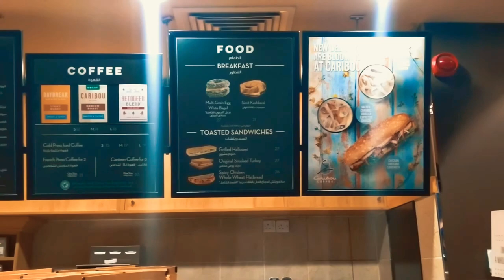CARIBOU COFFEE ARABIA | CARIBOU UAE | CARIBOU SHARJAH | 2020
Al Qasba Caribou 😘

caribou,
caribou lou,
caribou coffee,
caribou odessa,
caribou one piece,
caribou animal,
caribou never come back,
caribou silver,
caribou sun,
caribou album,
caribou alaska,
caribou and wheelbarrow maneuver,
caribou and raizo,
caribou aircraft,
caribou album 2020,
caribou april march,
a caribou,
a caribou alphabet,
caribou bike,
caribou blend,
caribou bees,
caribou bowls live,
caribou brahminy kite,
caribou back home,
caribou bowls,
caribou band,
caribou can't do without you,
caribou cafe,
caribou coffee dubai,
caribou coffee review,
caribou coffee drinks,
caribou coffee history,
caribou chili,
caribou drink,
caribou deer,
caribou dj song,
caribou devil fruit,
caribou dj,
caribou dance,
caribou dj set,
caribou documentary,
d john caribou,
caribou meat,
caribou melody day,
caribou me,
caribou meet luffy,
caribou mermaids,
caribou melody day live,
caribou meat recipes,
caribou melody,
cariboo folding bike,
caribou four tet remix,
caribou far cry 5,
caribou french press,
caribou full album,
caribou floating points remix,
caribou found out,
caribou fighting,
caribou glastonbury,
caribou game bags,
caribou guitar,
caribou gone monty python,
caribou gear game bags,
caribou guitar lesson,
caribou game bags elk,
caribou game,
caribou herd,
caribou hunting alaska,
caribou home,
caribou hunting,
caribou hunting jimmy neutron,
caribou hannibal,
caribou home live,
caribou howl,
caribou in wano,
caribou in canada,
caribou i can't do without you,
caribou interview,
caribou irene,
caribou island,
caribou island lake superior,
caribou in the wild,
i caribou you,
i caribou you lyrics,
caribou dj koze,
jimmy neutron caribou,
caribou jamelia dj koze,
dj noiz caribou lou,
joe rogan caribou,
caribou kannada song,
caribou kidnaps shirahoshi,
caribou kun,
caribou kitchen,
caribou kaili,
caribou kenshi yonezu,
caribou kill,
caribou kona,
caribou live,
caribou lou reaction,
caribou live sun,
caribou lou dance,
caribou lalibela,
caribou laugh,
caribou lime,
l'effet caribou,
l'effet caribou vincent kucholl,
caribou dans l'grand nord,
caribou new jade,
caribou noise,
caribou never come back four tet,
caribou never come back remix,
caribou never come back live,
caribou new album,
caribou niobe,
caribou n'zoth,
caribou one piece funny,
caribou our love,
caribou odessa live,
caribou odessa remix,
caribou our love will set you free,
caribou our love full album,
caribou pronunciation,
caribou piano,
caribou power,
caribou paris,
caribou pixies,
caribou primavera sound,
caribou polar express,
caribou plane,
caribou queen,
caribou quebec,
caribou quarter,
caribou queen billy ocean lyrics,
caribou queen lyrics,
quebec caribou hunting,
northern quebec caribou hunting,
caribou qui crie,
caribou rum,
caribou recipe,
caribou ravi,
caribou remix,
caribou ranch,
caribou running,
caribou reel,
caribou review,
are caribou reindeer,
are caribou and reindeer the same,
caribou song,
caribou salted caramel,
caribou suddenly full album,
caribou sinuses,
caribou size,
caribou story,
ss caribou,
ss caribou song,
caribou turtle mocha recipe,
caribou the pixies,
caribou trail,
caribou tech n9ne,
caribou targhee national forest,
caribou telugu song,
caribou theneedledrop,
caribou the polar express,
caribou up in flames,
caribou udon,
cocoa caribou,
us stove caribou,
doubled up caribou,
un caribou,
caribou se une a luffy,
upgrade sepeda caribou,
caribou vs,
caribou vs luffy,
caribou vs pekoms,
caribou vibration ensemble,
caribou videos,
caribou vs wolf,
caribou vtuber,
caribou vs x drake,
caribou wano,
caribou without you,
caribou wheelbarrow,
caribou wilderness,
caribou wig,
caribou walking,
caribou whistle,
caribou wilderness fishing,
caribou x1 sharpener,
x drake vs caribou,
xavier caribou,
luffy vs caribou,
caribou you and i,
caribou you and i live,
caribou yeti,
caribou you and i remix,
caribou you and i lyrics,
caribou yell,
caribou ye ye,
caribou zoo,
planet zoo caribou,
caribou lou zootopia,
nash zt caribou combats,
zoro caribou,
lonely caribou 0_0,
caribou 151 rum,
caribou 10gx,
duesenberg caribou 12 string,
151 rum caribou lou lyrics,
caribou chant 10 hours,
caribou radio 1,
151 rum caribou lou remix,
10 fabled caribou,
1 caribou ct barrie,
radio 1 caribou,
caribou 2020,
caribou 2014,
caribou 2014 essential mix,
caribou 2019,
caribou 2015,
caribou 2020 essential mix,
caribou 2020 full album,
caribou 2020 album,
caribou 3,
caribou 35l cooler,
mother 3 caribou,
caribou 4k,
caribou 4wd route,
caribou 4x4 trail,
caribou 4x4 road,
40 mile caribou hunt,
dhc 4 caribou,
dhc 4 caribou crash,
40 mile caribou,
dhc 4 caribou cockpit,
dhc 4 caribou takeoff,
hovercraft caribou 50,